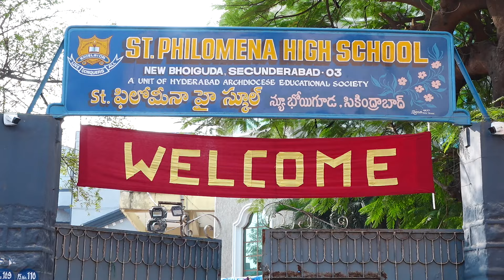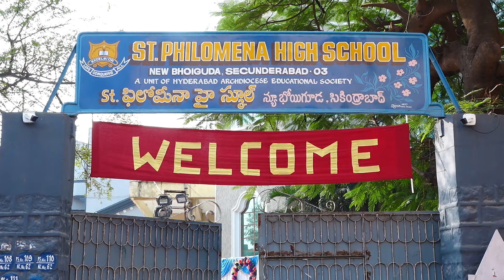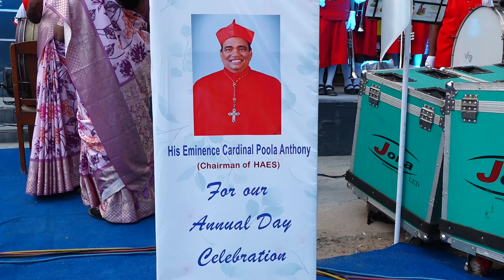ST.PHILOMENA’S HIGH SCHOOL || ANNUAL DAY || 08TH DECEMBER 2023